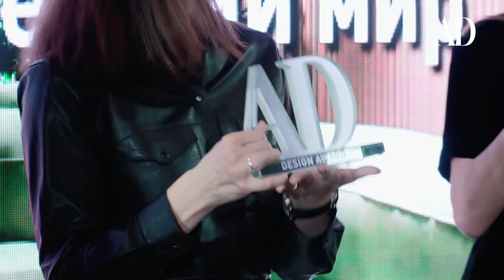Как прошла премия AD Design Award 2019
На канале AD Russia могут содержаться упоминания и ссылки на Facebook и Instagram, ресурсы принадлежащие компании Meta, деятельность которой запрещена в РФ. При этом, вся информация и ссылки на Facebook и Instagram размещены до запрета деятельности Meta на территории России. На канале AD Russia отсутствуют запрещенные в связи с их содержанием материалы и/или ссылки на такие материалы. 14 марта в Музее архитектуры имени А. В. Щусева прошла церемония награждения победителей первой премии AD Design Award 2019 при поддержке часового бренда Rado.